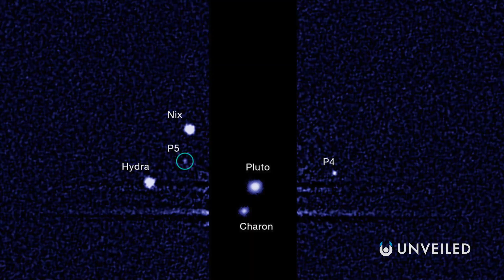Should Pluto Be a Planet Again? | Unveiled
Up until 2006, Pluto was the ninth planet in the solar system... But then the IAU reclassified it and, today, Pluto only counts as a dwarf planet... In this video, Unveiled asks whether Pluto's demotion was fair? Whether other solar system objects (like Eris and Ceres) should count as planets, too? And whether Pluto could ever regain its planet status?

What do you think? Should Pluto still be a planet?